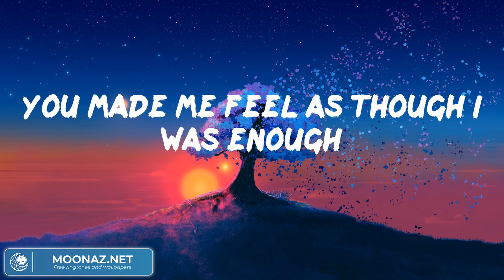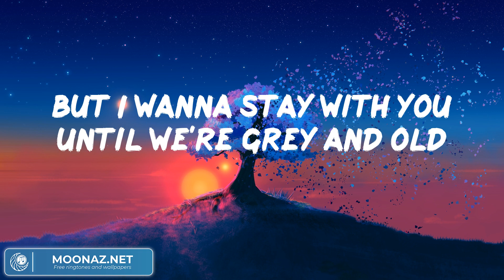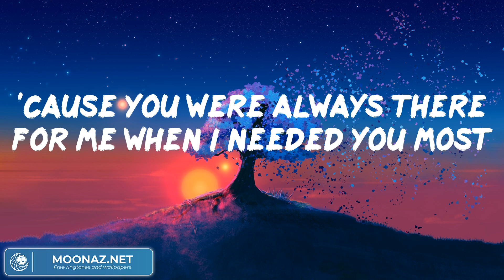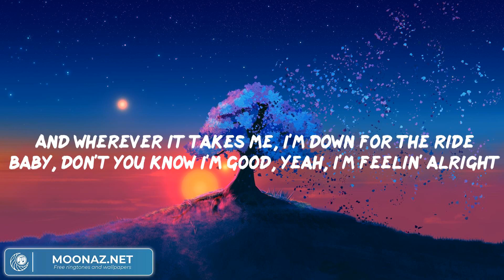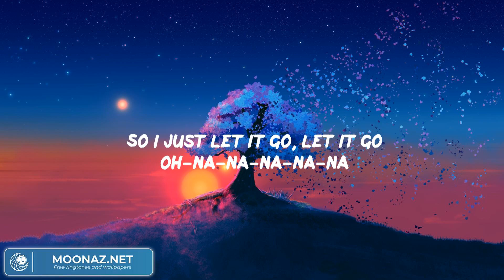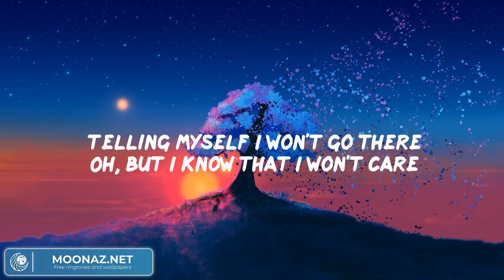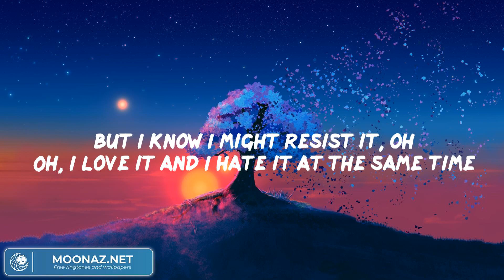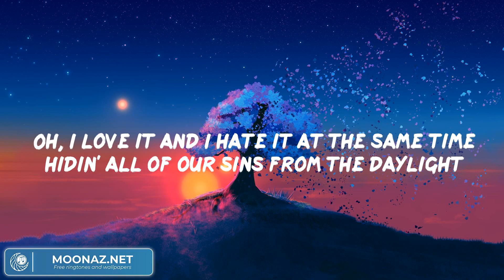Say You Won't Let Go - James Arthur (Lyrics) | David Guetta, David Kushner